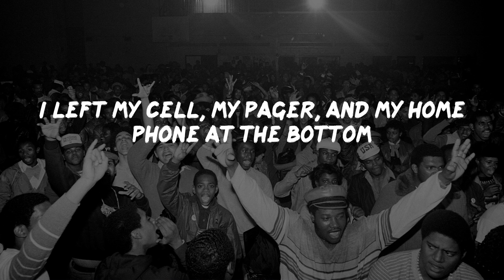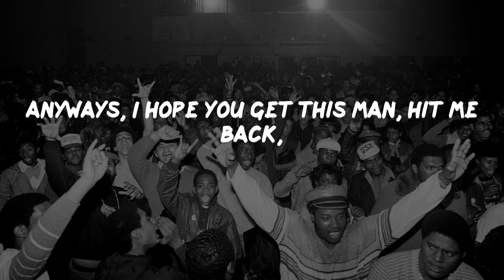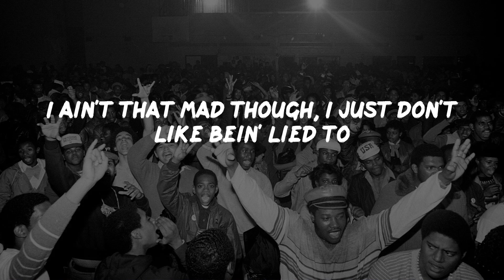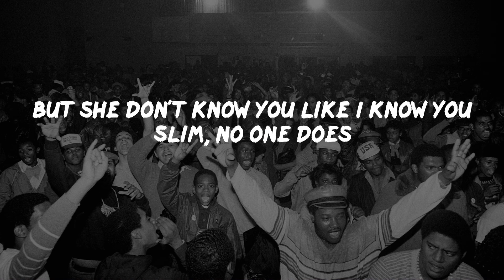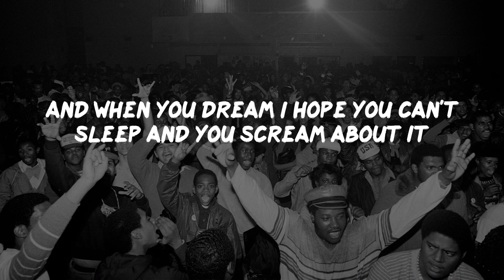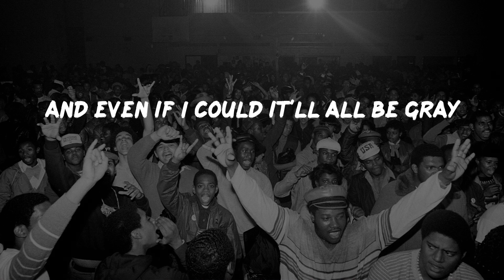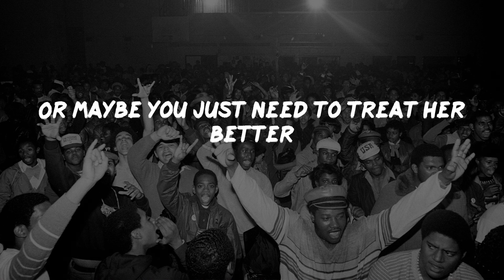Eminem - Stan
Eminem - Stan (Lyrics)
Eminem - Stan (Video Lyrics)

Stan Lyrics:
And even if I could it'll all be gray
Put your picture on my wall
Dear Slim, I wrote you but still ain't callin'
I left my cell, my pager, and my home phone at the bottom
I sent two letters back in autumn, you must not-a got 'em
There probably was a problem at the post office or somethin'
Sometimes I scribble addresses too sloppy when I jot 'em
But anyways, fuck it, what's been up? Man how's your daughter?
My girlfriend's pregnant too, I'm 'bout to be a father
If I have a daughter, guess what I'm a call her?
I'ma name her Bonnie
I read about your Uncle Ronnie too I'm sorry
I had a friend kill himself over some bitch who didn't want him
I know you probably hear this everyday, but I'm your biggest fan
I even got the underground shit that you did with Skam
I got a room full of your posters and your pictures man
I like the shit you did with Rawkus too, that shit was fat
Just to chat, truly yours, your biggest fan
This is Stan
Dear Slim, you still ain't called or wrote, I hope you have a chance
I ain't mad, I just think it's fucked up you don't answer fans
If you didn't wanna talk to me outside your concert
You didn't have to, but you coulda signed an autograph for Matthew
That's my little brother man, he's only six years old
We waited in the blistering cold for you
For four hours and you just said, "No."
That's pretty shitty man, you're like his fuckin' idol
He wants to be just like you man, he likes you more than I do
I ain't that mad though, I just don't like bein' lied to
Remember when we met in Denver, you said if I'd write you you would write back
See I'm just like you in a way
I never knew my father neither
He used to always cheat on my mom and beat her
I can relate to what you're saying in your songs
So when I have a shitty day, I drift away and put 'em on
'Cause I don't really got shit else so that shit helps when I'm depressed
I even got a tattoo of your name across the chest
Sometimes I even cut myself to see how much it bleeds
It's like adrenaline, the pain is such a sudden rush for me
See everything you say is real, and I respect you 'cause you tell it
My girlfriend's jealous 'cause I talk about you 24/7
But she don't know you like I know you Slim, no one does
She don't know what it was like for people like us growin' up, you gotta call me man
I'll be the biggest fan you'll ever lose
Sincerely yours, Stan
P.S. we should be together too
Dear Mister "I'm Too Good To Call Or Write My Fans"
This will be the last package I ever send your ass
It's been six months and still no word, I don't deserve it?
I know you got my last two letters, I wrote the addresses on 'em perfect
So this is my cassette I'm sending you, I hope you hear it
I'm in the car right now, I'm doing 90 on the freeway
Hey Slim, I drank a fifth of vodka
You dare me to drive?
You know the song by Phil Collins, "In the Air of the Night"
About that guy who could a saved that other guy from drowning
But didn't, then Phil saw it all, then at a a show he found him?
That's kinda how this is, you could a rescued me from drowning
Now it's too late, I'm on a thousand downers now, I'm drowsy
And all I wanted was a lousy letter or a call
I hope you know I ripped all of your pictures off the wall
I love you Slim, we coulda been together, think about it
You ruined it now, I hope you can't sleep and you dream about it
And when you dream I hope you can't sleep and you scream about it
I hope your conscience eats at you and you can't breathe without me
See Slim, shut up bitch! I'm tryin' to talk!
Hey Slim, that's my girlfriend screamin' in the trunk
But I didn't slit her throat, I just tied her up, see I ain't like you
'Cause if she suffocates she'll suffer more, and then she'll die too
Well, gotta go, I'm almost at the bridge now
Oh shit, I forgot, how am I supposed to send this shit out?
The morning r